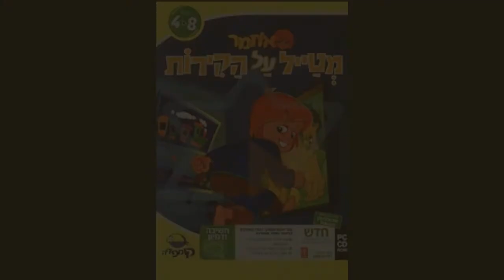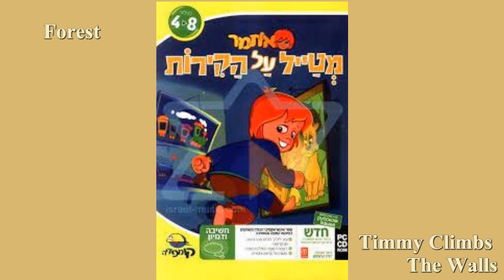Timmy Climbs The Walls - Forest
Music composed by Amir Hacohen for Compedia  Ltd. ~ c.1995